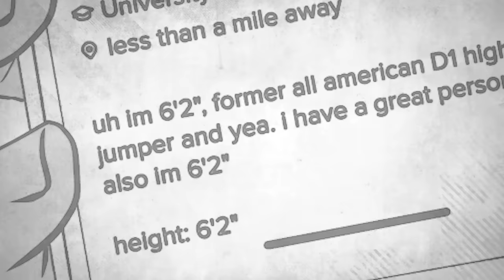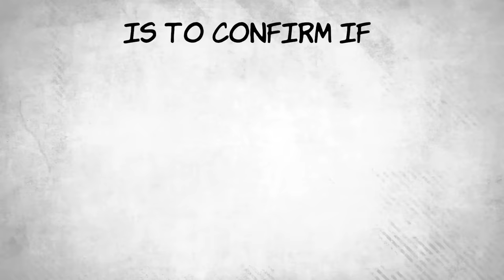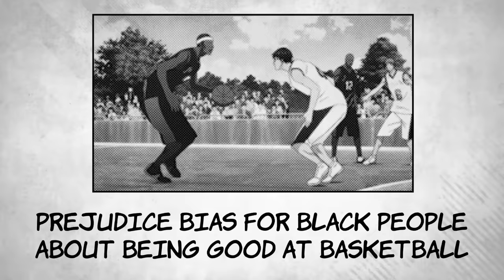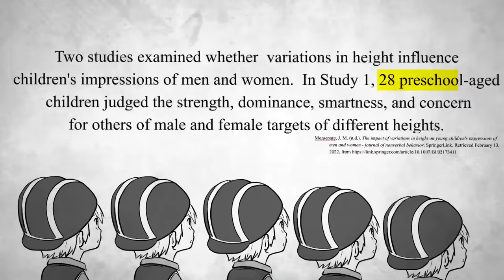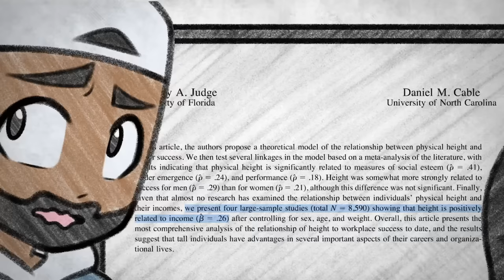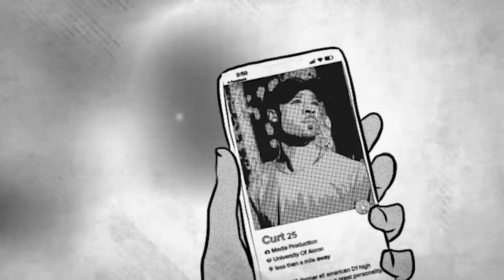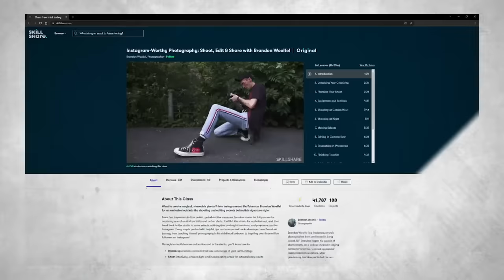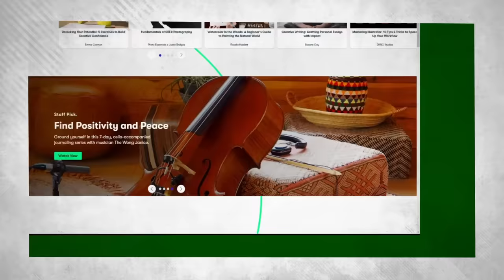Why Height Actually DOES Matter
This week, we talk about why height actually DOES matter
The Team:
Vibi (Sprite art & Voice Talent)